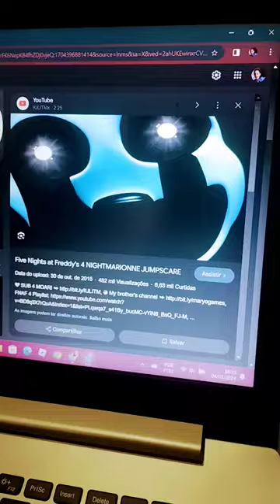fivenigjtsatfreddys Phantom Bonnie